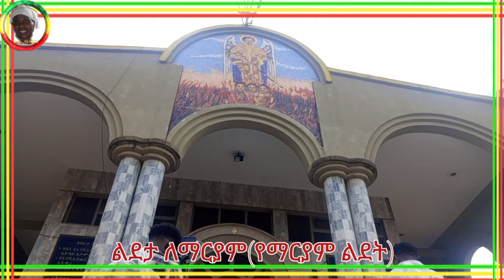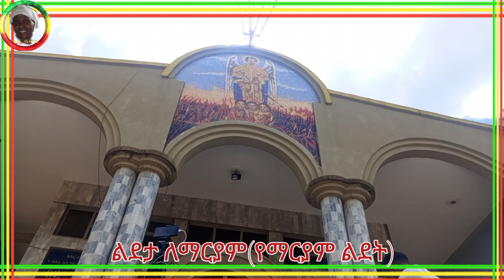ልደታ ለማርያም (የማርያም ልደት)